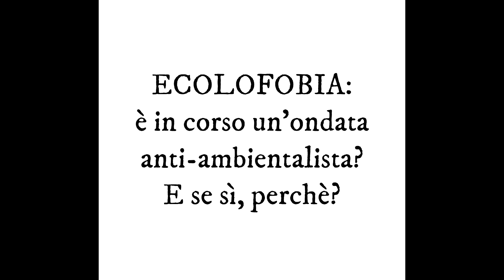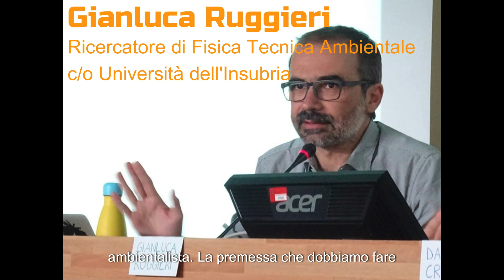In Italia e nell'Ue stiamo assistendo ad un’ondata anti ambientalista? I pareri di alcuni ecologisti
Torino, 9 aprile 2024.
Eco dalle Città ha chiesto ad alcuni ecologisti italiani cosa pensano del momento che stanno attraversando l'Europa e alcuni Stati membri, come l'Italia, in cui sembra che ci sia una nuova ondata di sentimenti anti ambientalisti che abbiamo ridefinito "Ecolofobia". Interventi di Monica Frassoni, Gianluca Ruggieri, Francesco Ferrante, Giovanni Mori, Silvia Zamboni